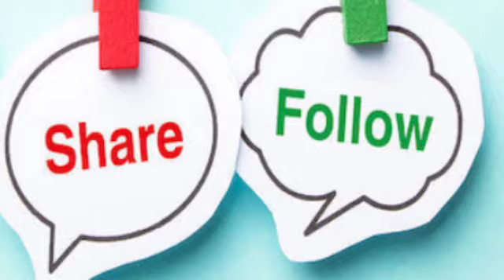শিব মন্দির থেকে এই জিনিস বাড়িতে আনুন,এই জায়গাটিতে রাখুন, দেখুন অলৌকিক ঘটনা।Vedic Spiritual Healing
ABOUT VIDEO:-
Shiva is known as "The Destroyer" within the Trimurti, the Hindu trinity that includes Brahma and Vishnu. In Shaivism tradition, Shiva is one of the supreme beings who creates, protects and transforms the universe. In the Shaktism tradition, the Goddess, or Devi, is described as one of the supreme, yet Shiva is revered along with Vishnu and Brahma. A goddess is stated to be the energy and creative power (Shakti) of each, with Parvati (Sati) the equal complementary partner of Shiva. He is one of the five equivalent deities in Panchayatana puja of the Smarta tradition of Hinduism.
# Vedic Spiritual Healing#shivbhagwanmantra#shravanmonth
-Follow Me-